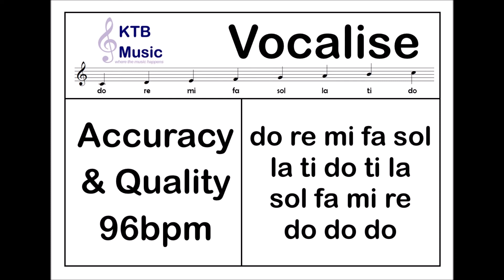Singing Exercise [Ascending and Descending major scale with Octave jump] Fast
Using each of the five basic Italian vowels [ɑ] (ah), [e] (ay), [i]  (ee), [o] (oh), [u] (oo), sing an ascending then descending major scale followed by an octave jump.
Keep your tone consistent while maintaining your pitch throughout.